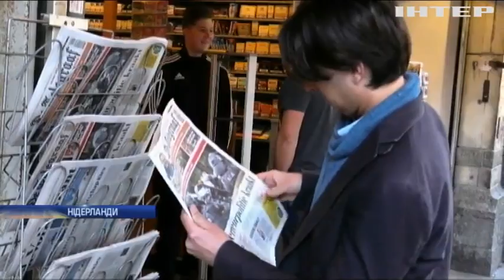Шпигунська історія: нідерландський слід у справі про отруєння Скрипалів